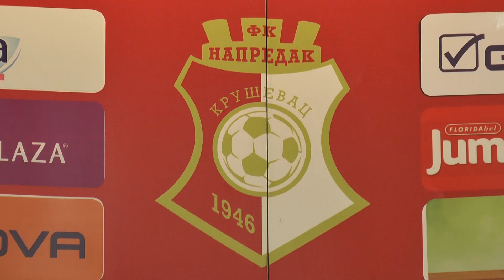FK NAPREDAK - FK RADNICKI, najava utakmice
Ovog vikenda se, nakon dvomesečne pauze, nastavlja fudbalsko prvenstvo u okviru Super lige. Utakmica 27.kola u kojoj kruševački Napredak dočekuje Radnički iz Niša, igra se u subotu 30.maja od 19.30 na stadionu Mladost u Kruševcu, bez publike na tribinama, ali uz direktan televizijski prenos.
Dragan Ivanović, šef stručnog štaba Fudbalskog kluba Napredak rekao je da Napredak vidi svoju priliku, najavljujući subotnju utakmicu protiv Radničkog iz Niša. Utakmica za kruševački Napredak nema rezultatski značaj jer Napretku je opstanak u Superligi zagarantovan, međutim, niški Radnički još uvek ima šanse da se plasmanom u prva 4 na tabelii izbori za dalji plasman u Evropska takmičenja. Dakle, tri nedelje je novi stručni štab Napretka imao na raspolaganju da pripremi igrače nakon pauze od skoro dva meseca, a prvi asistent trenera Trivo Ilić smatra da su momci spremni da pruže otpor. Fudbaler Napretka Nenad Gavrić smatra da će publika mnog nedostajati na predstojećoj utakmici, ali i da to stvara jednu dodatnu obavezu i motiv.